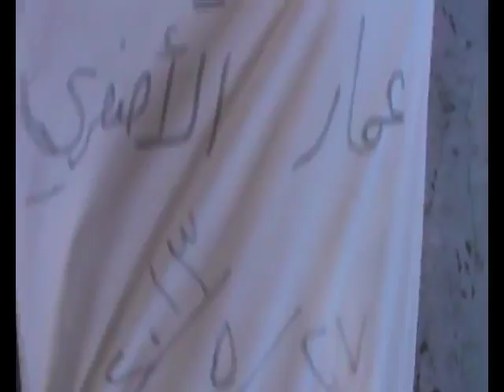شام ريف دمشق دوما الشهيد عمار الاصفري 27 5 2013